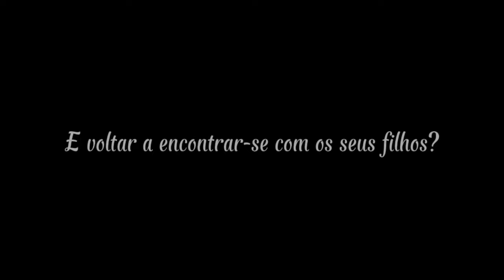Book Trailer - 1.º Prémio - João Silva 12.º C/D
Book Trailer do livro A Cor Púrpura, de Alice Walker. 1.º prémio no Concurso de Book Trailers, organizado pelas Bibliotecas do Agrupamento de Escolas de Azambuja. 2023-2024. Muitos parabéns, João Silva!